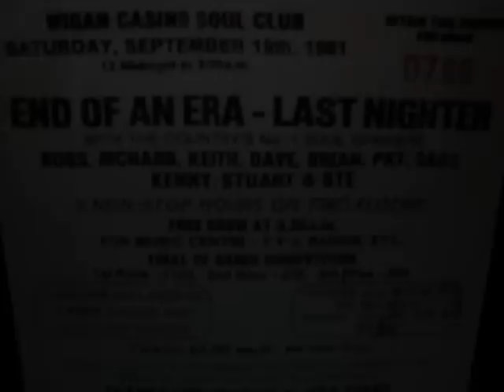The Tropics - Hey you little girl.wmv